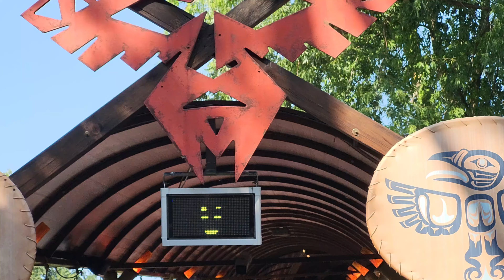Shaman off-ride footage (4K), Gardaland, Italy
Shaman is a Vekoma looping coaster that opened at Gardaland back in 1985 with the name Magic Mountain. It has a pretty basic layout with 4 inversion, 2 vertical loops and 2 corkscrews, and a helix, but this coaster is packed with good forces. The vertical loops are forceful and there are a few pops of airtime as well. This Vekoma creation has recieved many modifications, including new trains in 2009, new theming in 2017 and also a retrack in 2021. The retracking process was not well executed, causing neckbanging moments during the final inversions, but thankfully Vekoma resolved this problem and now this rollercoaster is very smooth.
You're free to use the footage for your content mentiong the owner.